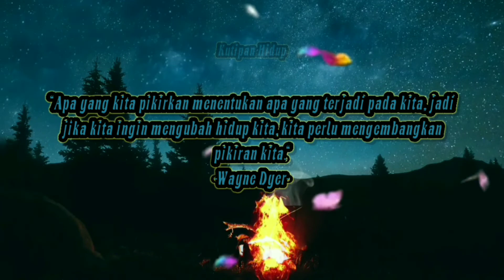kalimat bijak tentang kehidupan || Wayne Dyer || Part 14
Semoga dengan adanya video ini kita dapat berubah menjadi perilaku yang lebih baik dan kita selalu senantiasa berpikir positif.

Terima kasih telah berkunjung ke channel ini dan support selalu channel ini agar berkembang supaya mengupload motivasi motivasi lainnya.